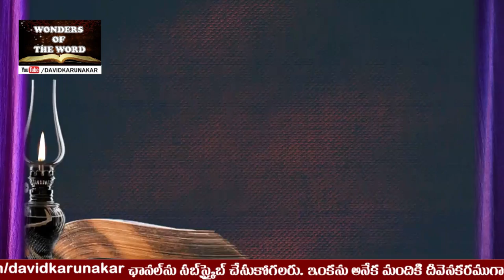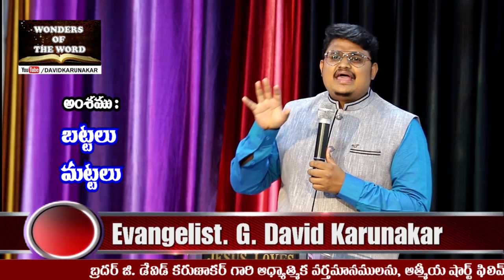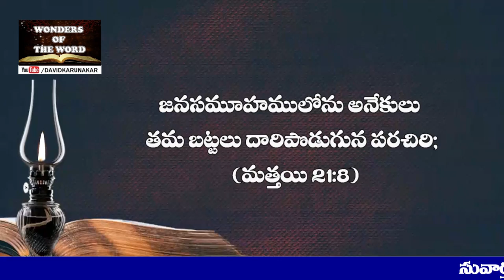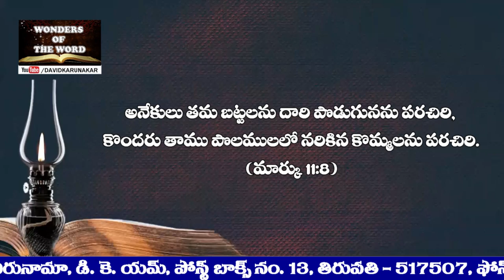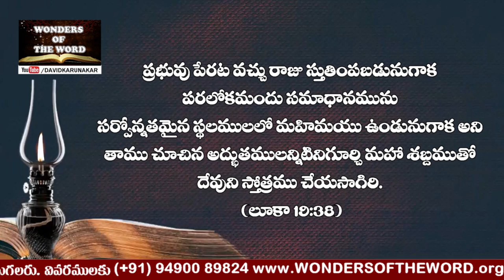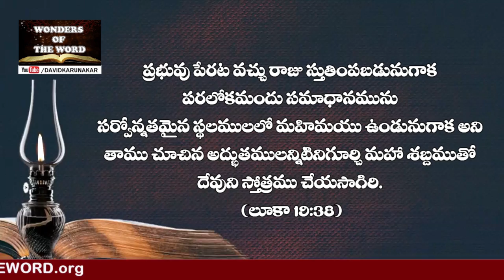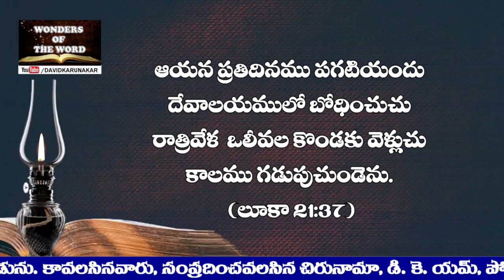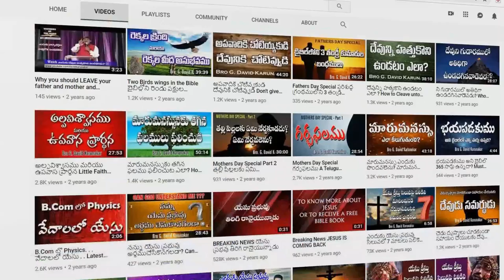బట్టలు మట్టలు || Cloths & Palms || Latest Telugu Message || Palm Sunday || Good Friday || Easter